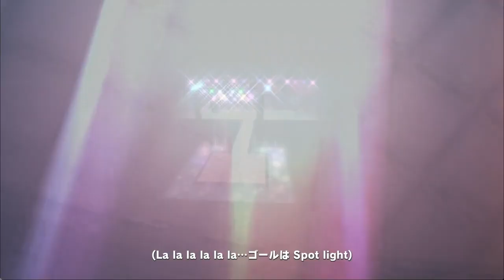【ウマ娘ライブ映像】サクラローレル Gaze on Me!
【Products related to this channel】

『ウマ娘 プリティーダービー』STARTING GATE Unit Song Collection